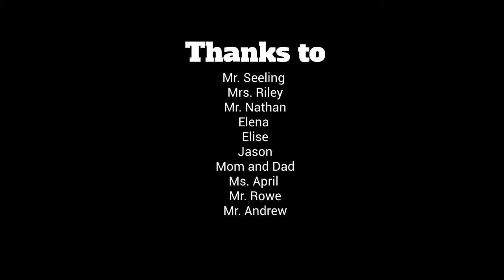Communication Through Creativity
Northeast Middle School, Spring 2019, 8th grade.